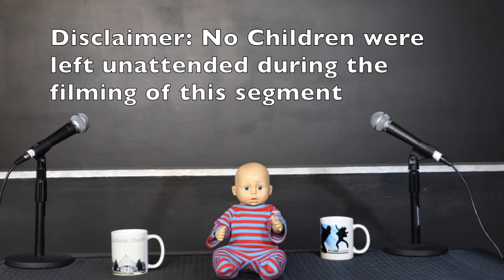2-10-19 Weekend Update